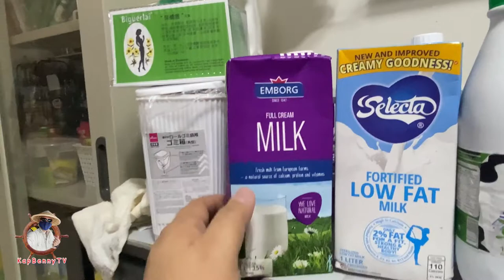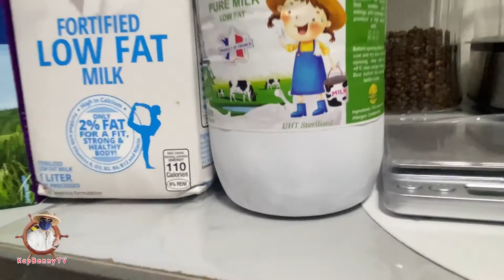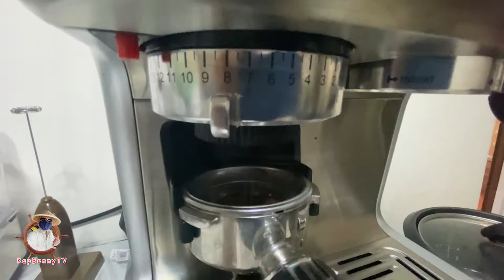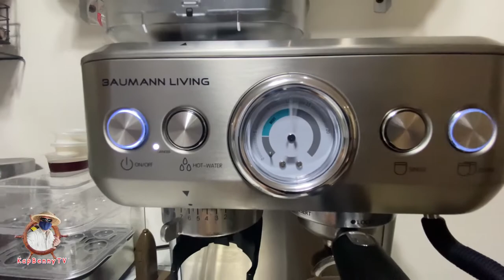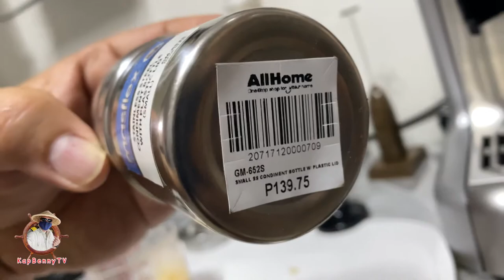Baumann Professional Living Espresso Maker - Owners Review after 1 month of use. baumann #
This is my review of baumann Espresso maker after using thise equipment (home used) so far so good
I will update regularly this description if ever something happen with it.